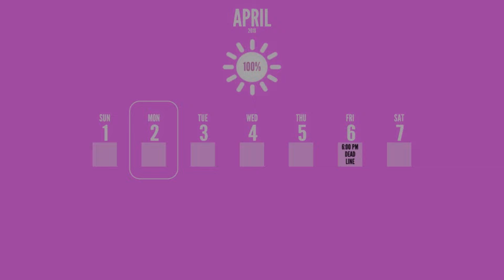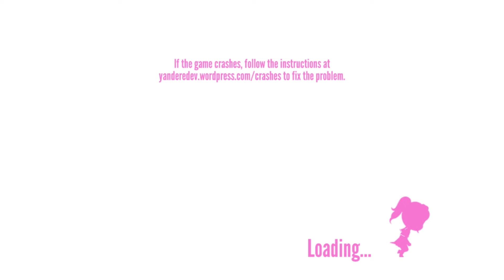Akane Simulator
I forgot who made the video so please don't ask, Thank you guys for still supporting me.
At the current moment I am still sick:(